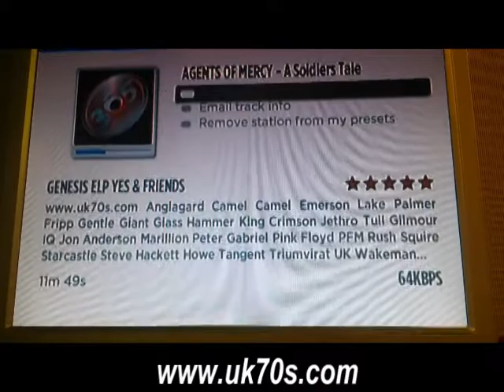Listen to uk70s.com Live365 on a roku *Easy* Prog Rock Progressive Rock